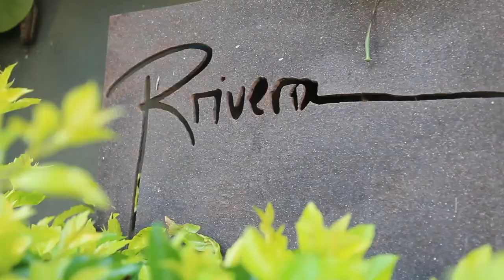Behind the Scenes | Adriana R Miranda Photography & Roberto Rivera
Soundtrack: Labor (Instrumental) - Olivier St.Louis